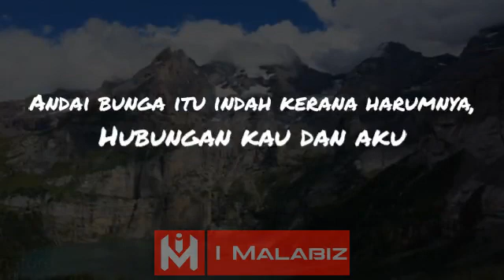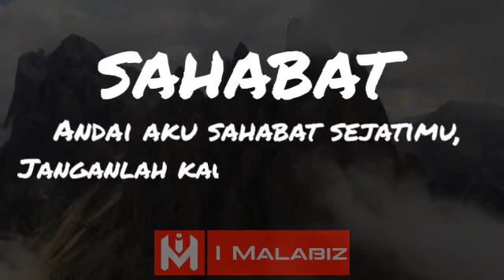SAHABAT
𝐈-𝐌𝐀𝐋𝐀𝐁𝐈𝐙: "FABRIC AND FASHION EXPERTISE"
imalabiz.my